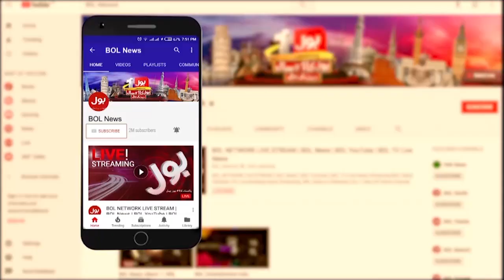Ijaz-ul-Haq And Usman Buzdar In Action | Election 2024 Updates | Breaking News